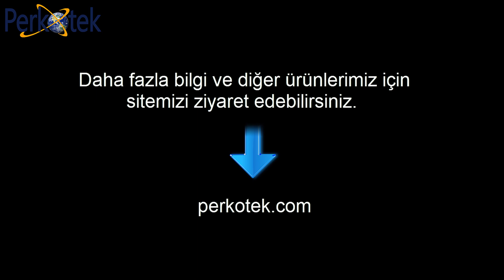Perkotek - Kartlı Turnike Geçiş | Paslanmaz Çelik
Turnike sistemlerimizi isterseniz kart okuyucu, parmak izi okuyucu ve yüz tanıma sistemleri ile entegreli çalıştırarak; Personel takip sistemi, Spor salonu üye takip sistemi, yemekhane takip sistemi, öğrenci takip sistemi gibi alanlarda kullanabilirsiniz.

Kartlı geçiş kontrol cihazları ile turnikelere tetik vererek, geçiş kontrolleri ve geçiş kısıtlamaları bir arada olacak. Güvenilir alanlar ve kontrollü geçişler için PERKOTEK'i tercih edin.

PERKOTEK TEKNOLOJİ A.Ş.

Adres: Mahmutbey Mah. Ordu Cad. No:29 PERKOTEK Plaza (Basın ekspres yolu, 212 AVM arkası) Bağcılar / İstanbul / TÜRKİYE